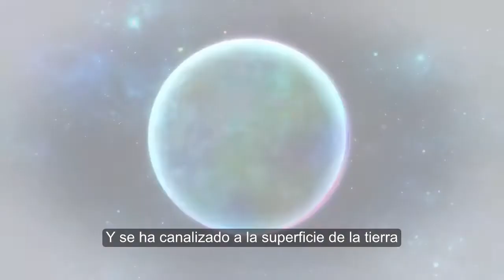Bakugan Evolutions Trailer subtitulo al español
este domingo 6 de febrero 2022 se estrena Bakugan Evolutions, la cuarta temporada de Battle planet en el canal canadiense TELETOON, a las 3:00pm de la tarde horario de canadá.

no sabemos cuando lo estrenaran en cartoon network, creo que a mediado del 2022 casi a final y para latinoamerica ya seria en 2023 todabia no sabemos puede ocurri en cualquier momento.